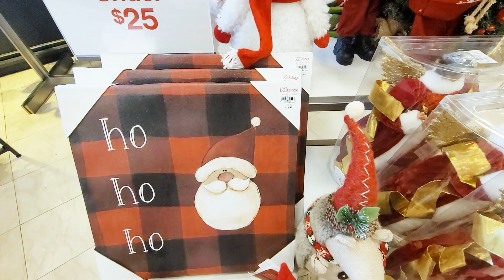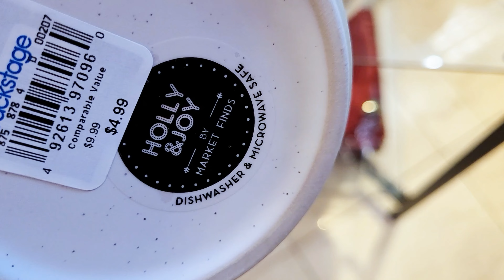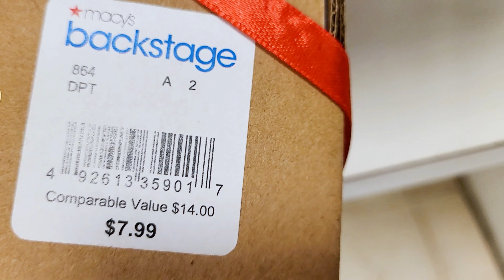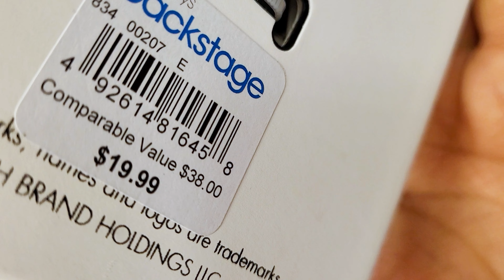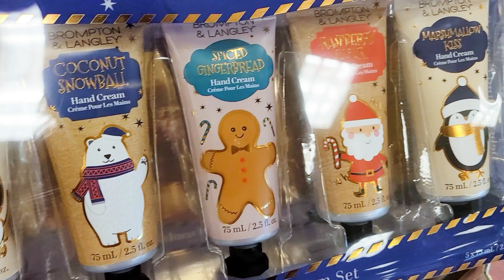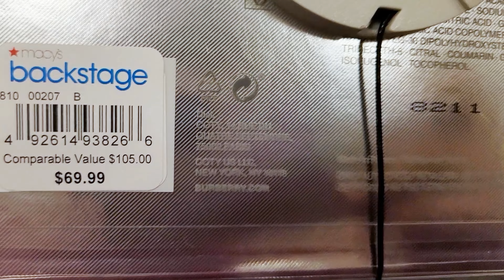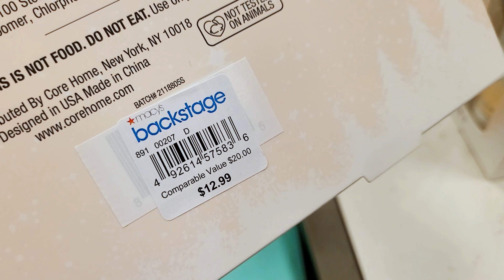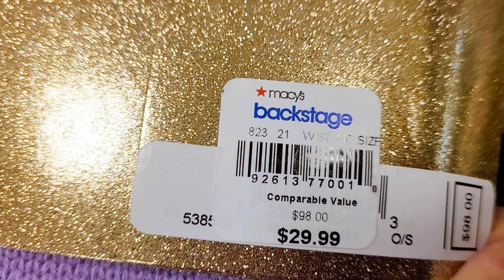MACY'S BACKSTAGE CHRISTMAS 2021 SHOP WITH ME! CHRISTMAS DECOR AND GIFT IDEAS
Shop with me at Macy's Backstage for Christmas decorations and gift sets! Come with me for Christmas gift ideas!